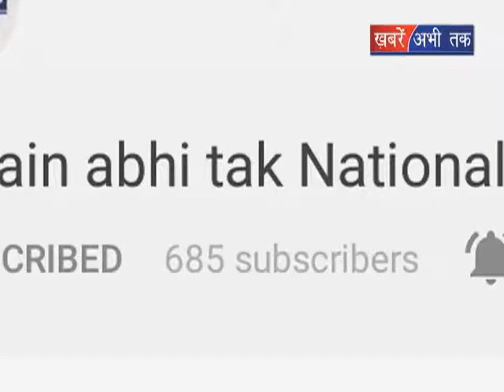खनन माफिया का कहर || Khabrain Abhi Tak Live